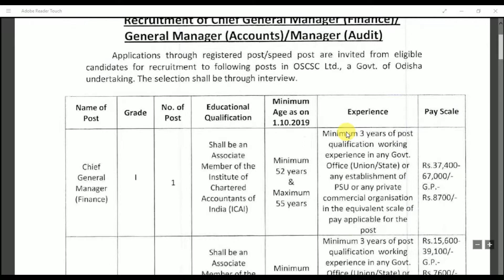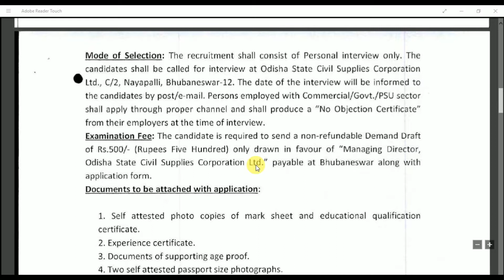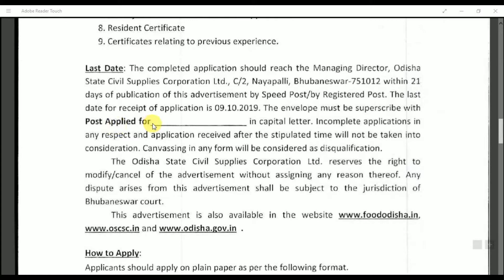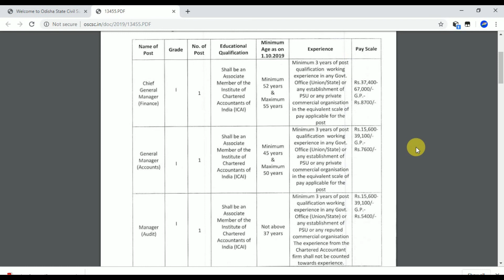Chief general manager.odisha state civil supply. New Jonb odisha.odisha requirement.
Municipal

10th +2 +3 12th degree pH.d m.phil. MBBS ,itt diploma degree chse have matric CPED BPED computer dca pgdca data entry engineering medical junior scientists  doctory Dmlt Ann gnm nurshry

Odisha Odisha Odisha Odisha new job in odhisha  new job odshia odisha requirtment
Odisha Odisha Odisha OdishaOdisha Odisha Odisha Odisha
Odisha Odisha Odisha Odisha

Job job job job job job job job job job job job job job job job job job job job